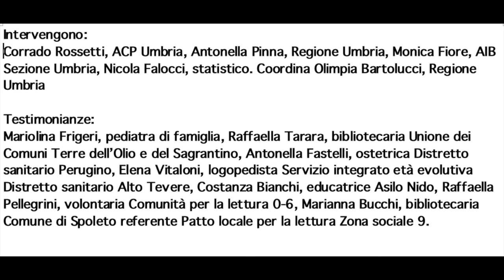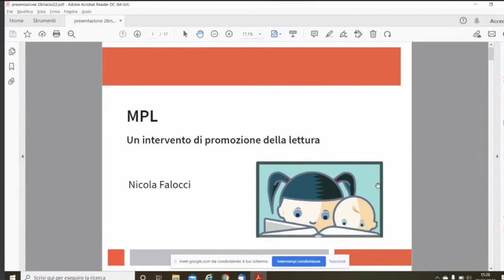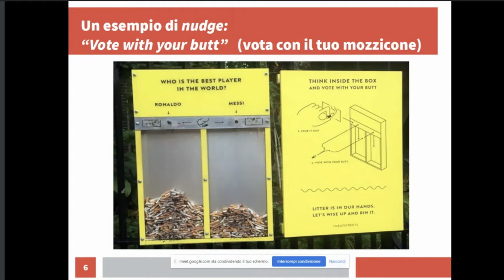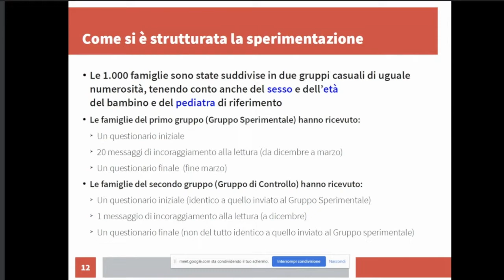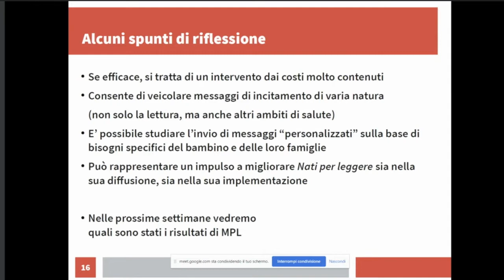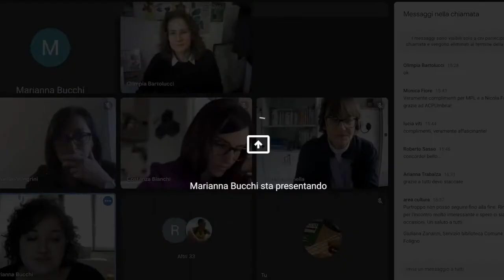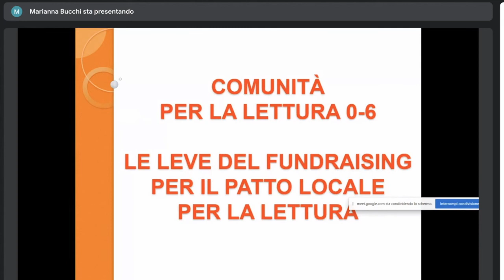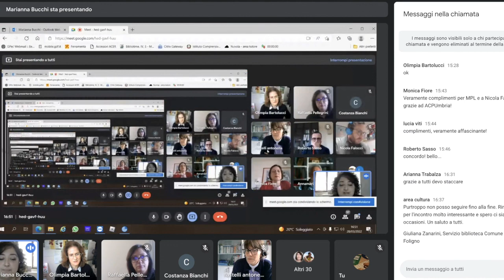Comunità per la lettura 0-6: i risultati del progetto (Provincia di Perugia) - 28 marzo 2022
Comunità per la lettura 0-6: i risultati del progetto attraverso la voce dei protagonisti Lunedì 28 marzo 2022 Corrado Rossetti, ACP Umbria; Antonella Pinna, Regione Umbria; Olimpia Bartolucci, Regione Umbria; Monica Fiore, AIB Sezione Umbria; Nicola Falocci, Statistico; Mariolina Frigeri, Pediatra; Raffaella Tarara, Bibliotecaria; Antonella Fastelli, Ostetrica Distretto sanitario Perugino; Elena Vitaloni, Logopedista Servizio integrato età evolutiva - Distretto sanitario Alto Tevere; Costanza Bianchi, Educatrice; Raffaella Pellegrini, Volontaria; Marianna Bucchi, Bibliotecaria referente per il Patto della lettura della Zona sociale 9
Comunità per la lettura 0-6 è il progetto vincitore del Bando “Leggimi 0-6” finanziato dal Centro per il libro e la lettura, curato dall’Associazione Culturale Pediatri Umbria, soggetto responsabile, e dalla Regione Umbria - Servizio Valorizzazione risorse culturali, Musei, archivi e biblioteche, partner principale del progetto in collaborazione con l’Associazione Matty and Co. Progetto d’Amore ONLUS e con l’Associazione Italiana Biblioteche Sezione Umbria.
Comunità per la lettura 0-6, in continuità con il progetto Salute Infanzia 2.0 inserito del Piano regionale di Prevenzione 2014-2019 e con quanto già realizzato con Nati per Leggere Umbria, si propone di realizzare nelle nove Zone sociali della provincia di Perugia altrettante “Comunità per la lettura 0-6”: a queste sarà affidato l’impegno di favorire la buona pratica della lettura ad alta voce in famiglia attraverso la costituzione di una forte alleanza tra il mondo sanitario, culturale, sociale, educativo e le famiglie stesse.